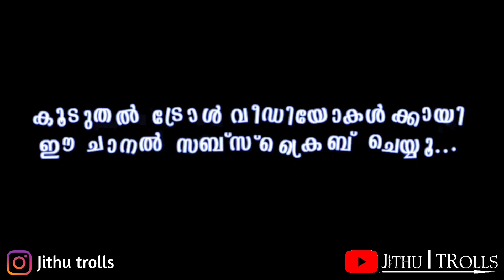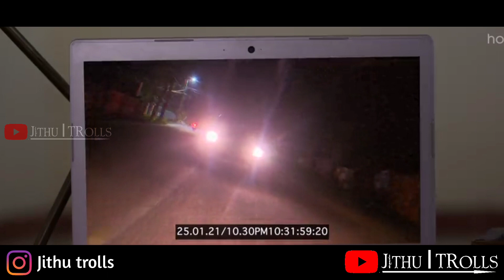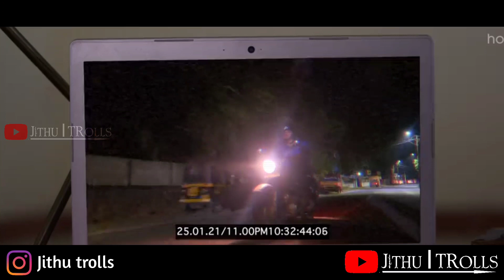സിസിടിവിയുടെ ഒരു പവറേ. ഇമ്മാതിരി ഒരു ദുരന്തം